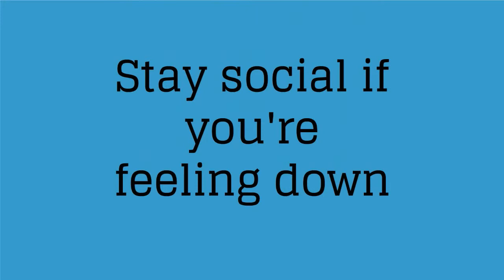Depression and anxiety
Bracknell Forest JSNA video providing information on depression and anxiety.